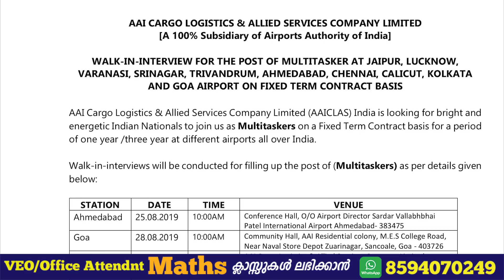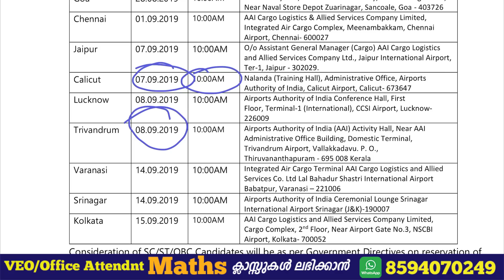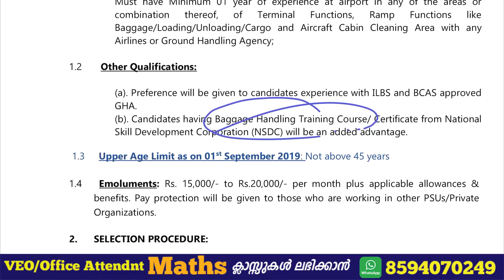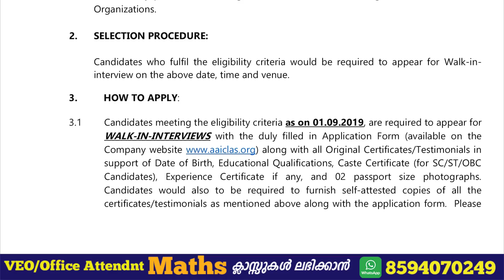എയര്‍പോര്‍ട്ടില്‍ അവസരം - കോഴിക്കോട്, തിരുവനന്തപുരം എയര്‍പോര്‍ട്ടില്‍ അവസരം- Airport Jobs 2019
Calicut Airport, TVM Airport എന്നിവിടങ്ങളില്‍ അവസരം